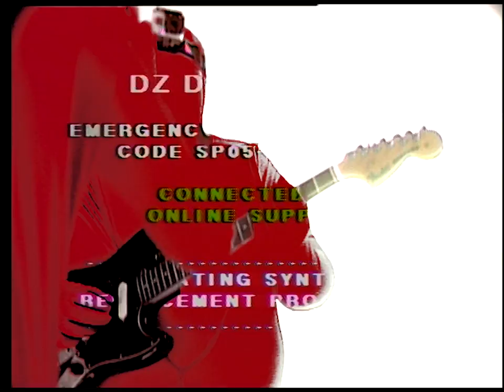DZ Deathrays - Snakes (Official Video)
Snakes: From the album 'Positive Rising: Part 1' Out Now.
TOURING EU/UK SEP-OCT

Directed by SPOD & Alexander Orlando Smith

Editing & Lighting Programming: SPOD

Producer: Alicia Rashleigh Butler

Director of Photography: Ben Lindberg

Production assistant: Declan Phoenix, Rodney Todd

Camera Operators: Nina Kalkoff, Louis Lau, Jason Rodrigues

Vision mixer engineer: Riley McCullagh

LYRICS

LIGHT A FLAME
KEEP IT STOKED
FEEL IT LIT BETWEEN YOUR TOES
ANOTHER YEAR OF FOLLOWED DREAMS
HESITATION SINKING IN
I’VE BEEN CALLING
HOPING FOR SOMETHING
WAIT IT OUT

I GOT MY HEART IN THIS
THERE’S NO ROOM FOR SNAKES
BETTER MAKE IT COUNT
THERE’S NO TIME TO

DIVE HEAD FIRST IN TO THE STONES
ANOTHER YEAR IS PASSING ME
HESITATION SINKING IN AGAIN

I’VE BEEN CALLING
HOPING FOR SOMETHING
WAIT IT OUT

THERE’S NO TIME TO WASTE
AND I KNOW THAT I’M FINE
I KEEP WAITING FOR SOMETHING
TOO LATE NO TIME